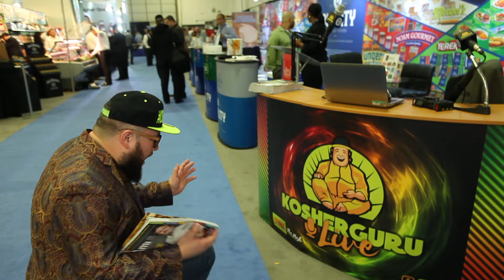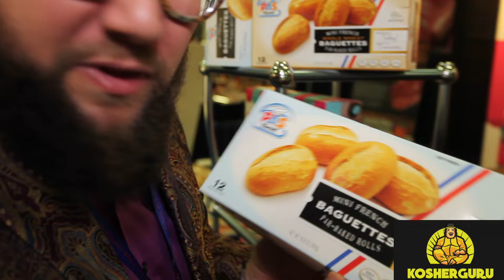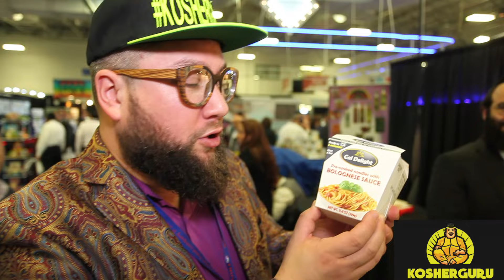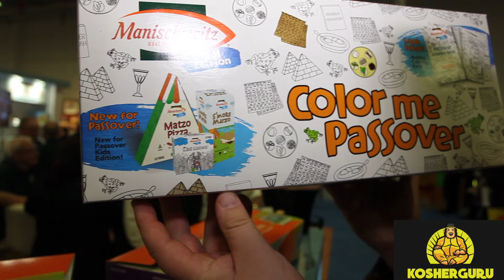Kosher Guru Goes to KosherFest 2016. Part 1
Kosherfest was a major success today and so many people had so much fun chilling and making noise with the one and only Kosher Guru! Check out our video part 1 as we started at our radio booth at the Quality Frozen Foods Inc. booth and visited Happy Hearts Wine, LLC, Deebest, Sally Williams Fine Foods, Paskesz Candy, Pas Yisroel, California Delight, The Manischewitz Company, Manischewitz, Streit's, Gabila's Knishes and Yaakov Yarmove of Albertsons Market, Jewel-Osco and so much more!